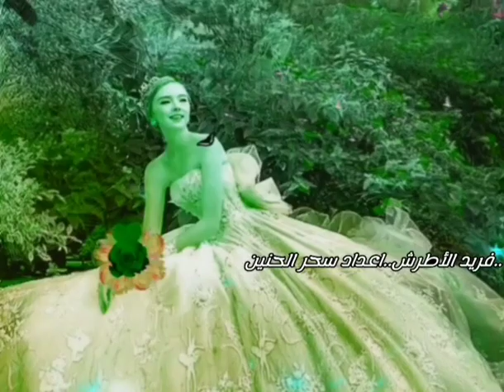يازهرة في خيالي..فريد الأطرش..مع تحياتي Sahar al haniyn